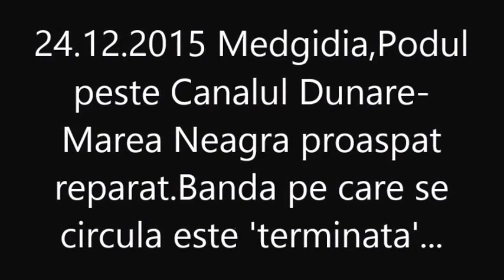nartip2-video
-Canalul meu youtube nartip2